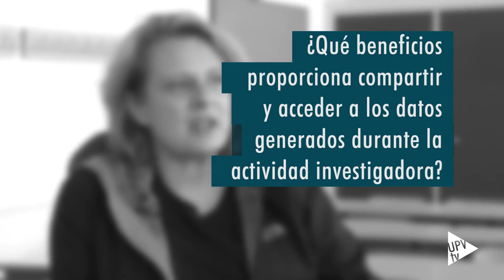Maredata, ciencia abierta en España - Noticia @UPVTV 08-03-2016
La Universitat Politècnica de València y otros seis grupos de diferentes universidades, junto con el Consejo Superior de Investigaciones Científicas, componen Maredata. Se trata de la Red española sobre datos de investigación en abierto que permitirá reforzar la colaboración entre investigadores y establecer relación con aquellos sectores interesados en el estudio de los datos científicos.